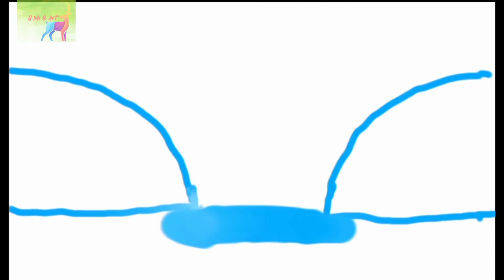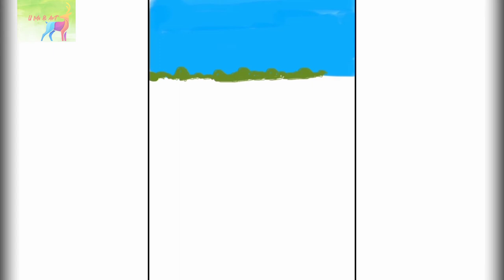Easy painting on mobile | 5 digital paintings for beginners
hello friends

Digital painting online
Digital painting software free
Digital painting tutorial
Digital painting free
Types of digital painting
Ibispaint X
paint with finger
painting on mobile